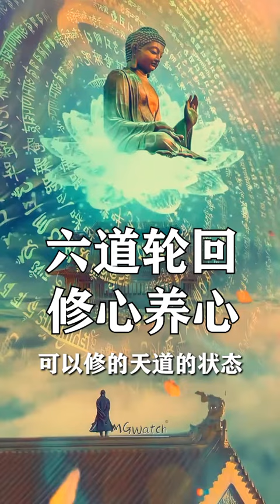六道轮回，修心养心